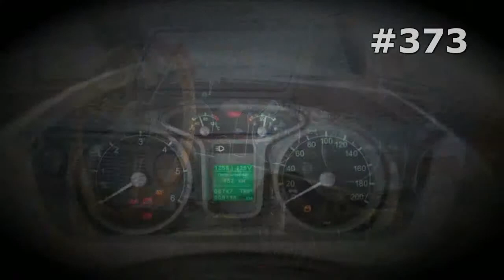#373. Lada 4x4 Niva for Hunting [RUSSIAN SUPER AUTO]